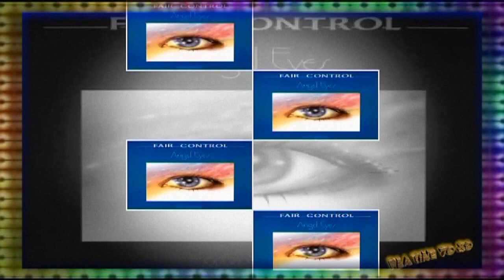Fair Control - Angel Eyes (remix)